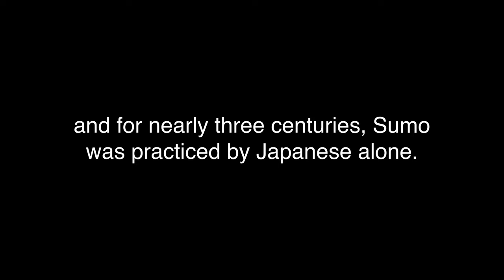The Hawaiian Sumos